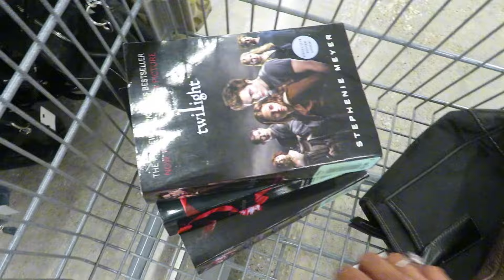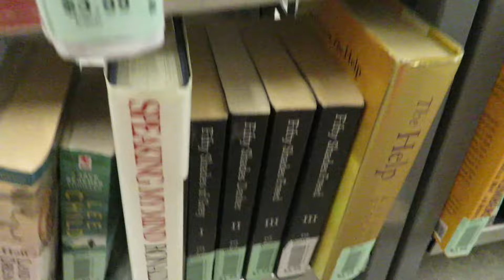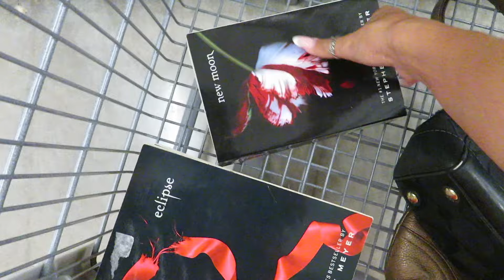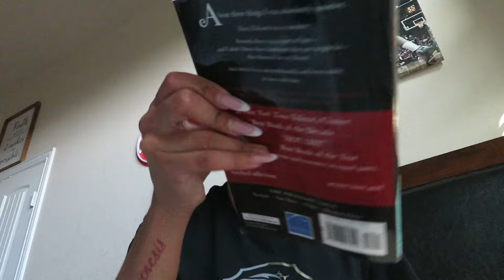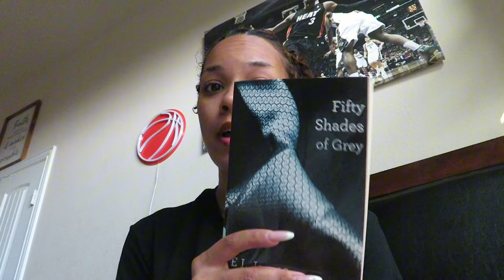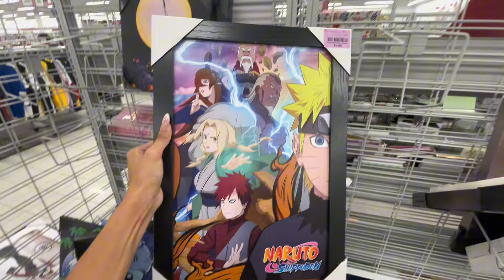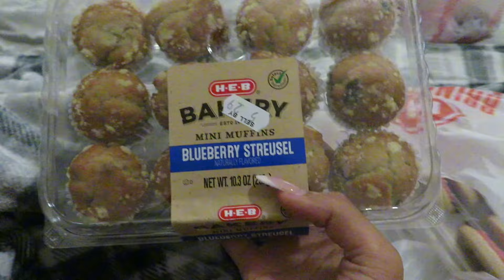DAILY VLOG: I FINALLY SPOKE AT MY FIRST EVENT?!Thrifting, Shopping & More!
❥ Hey y’all! Thank you all for tuning in & supporting me! I love yall! God bless you!

Fun Facts:
♡: From: Houston, Tx.
♡: Height: 5’7
♡: Favorite color: Yellow💛